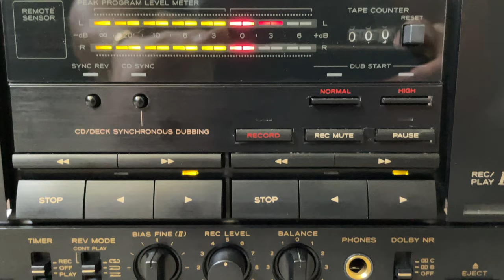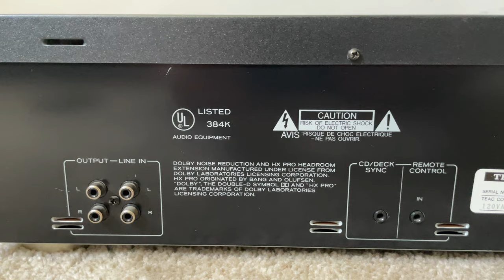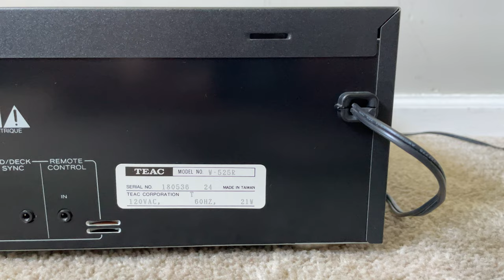Teac W-525R Stereo Dual Double Cassette Deck Tape Player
Teac W525R Stereo Dual Double Auto Reverse Cassette Deck Tape Player Changer